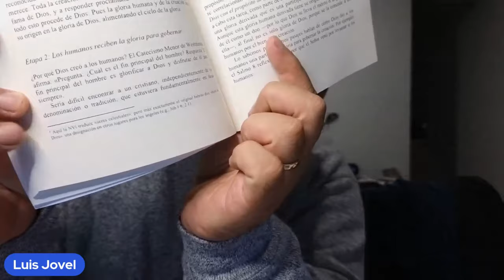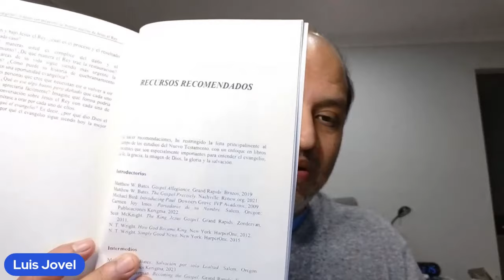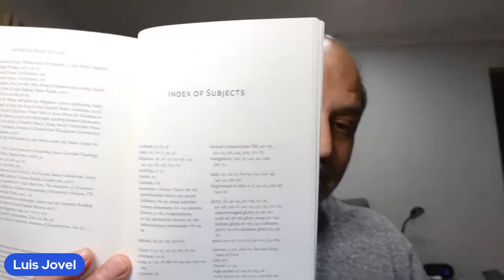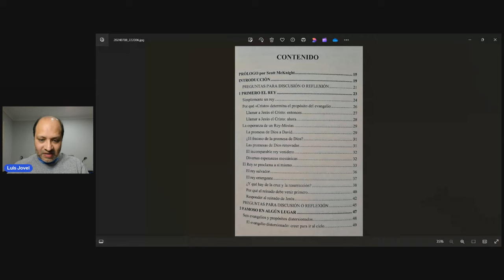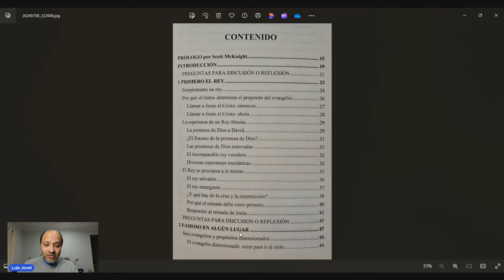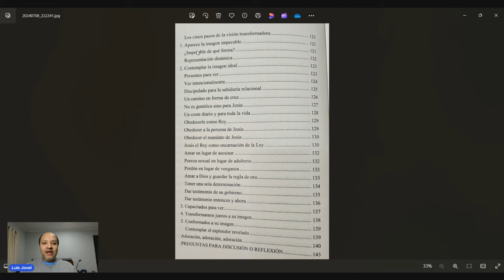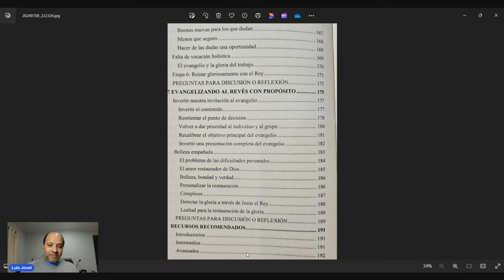UNBOXING Y ENTREVISTA - ¿POR QUE EL EVANGELIO? POR MATTHEW BATES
Para comprar el libro:
¿Por qué el evangelio?: Viviendo con propósito las buenas nuevas de Jesús el Rey